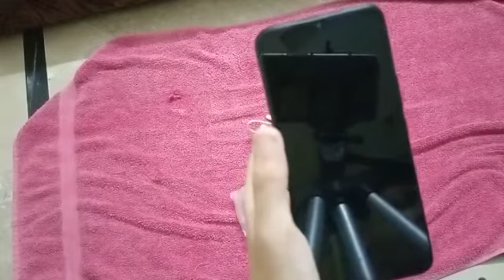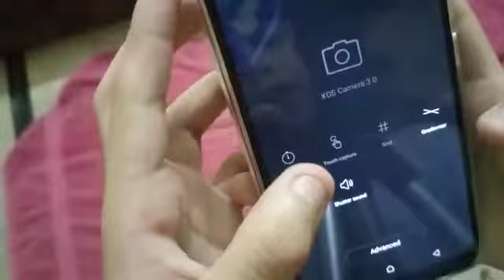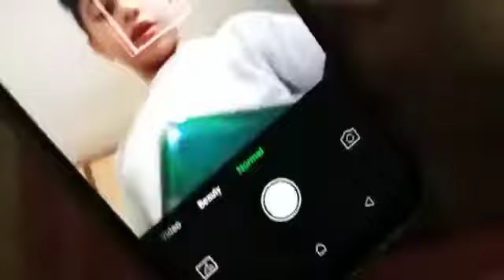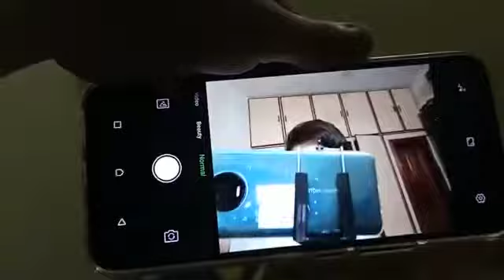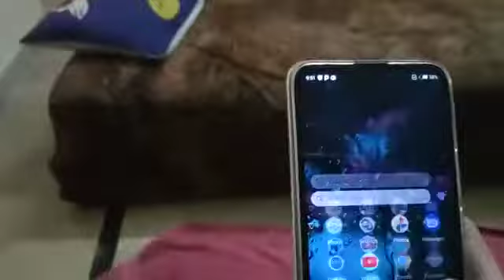Infinix hot 8 lite unboxing